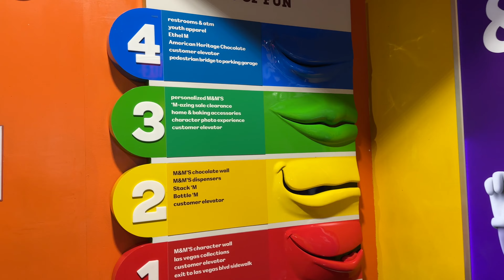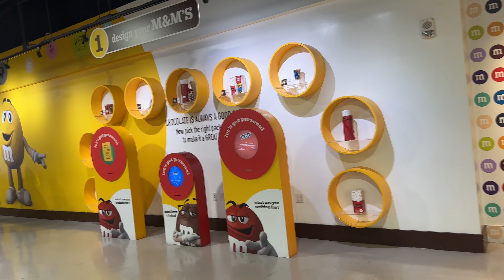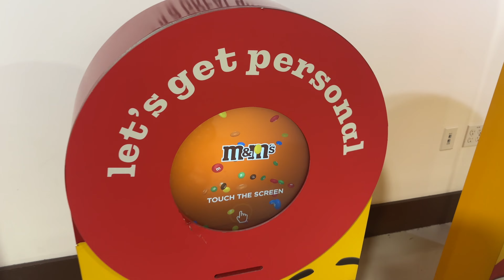UN DIA CONMIGO SHOPPING EN LAS VEGAS🎰 | VLOG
El día de hoy visitamos la tienda M&M’S y HERSHEY’S por primera vez.

No se te olvide subscribirte, dejar un like, comentario y prender la campanita para que esta familia siga creciendo. 🥰

Sígueme!